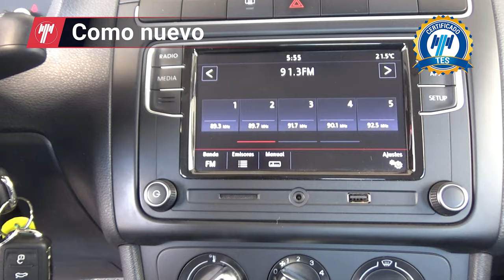Volkswagen / Polo / 2021 - 17405